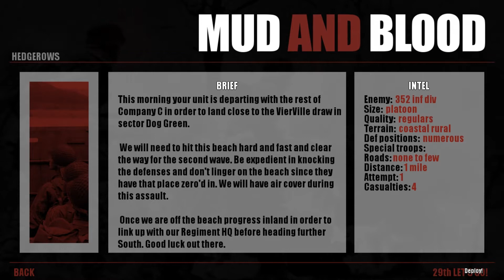Mud and Blood Steam 0.1.6a: Part Nine (Hedgerow)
9:41 Just another example of me doing "defeat in detail" by having the men position in firing angles to only directly see and engage one or two enemies, instead of its unit or nearby comrades.